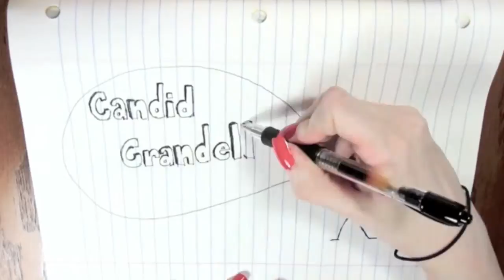THINGS THAT SCARE THE SH!T OUTTA ME! (by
I share my deepest, darkest fears with you guys in honor of Halloween!

Intro/Outro Music: CandidCrandell Intro- Shaun Fisher (original song)

Also! Check out the daily vlog I do with my boyfriend, we're cute xD

Wanna see more things I like?